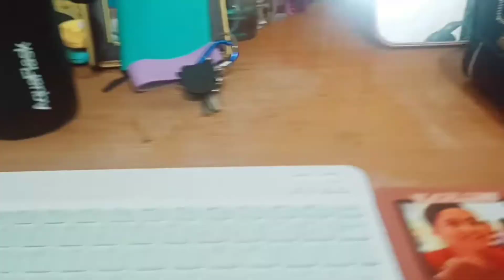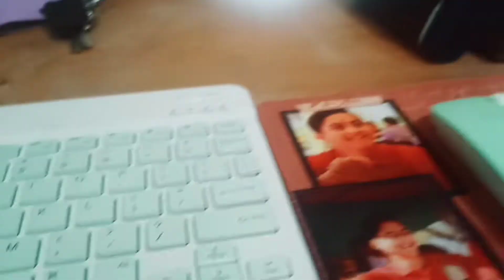CLEANING MY ROOM! ~R.A VIDEO #8